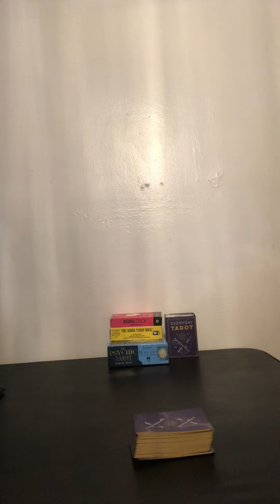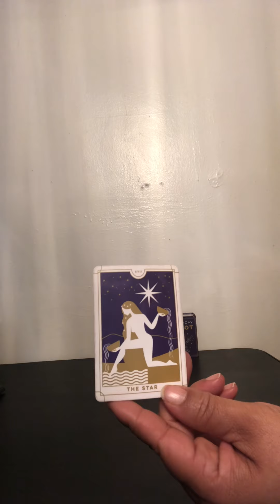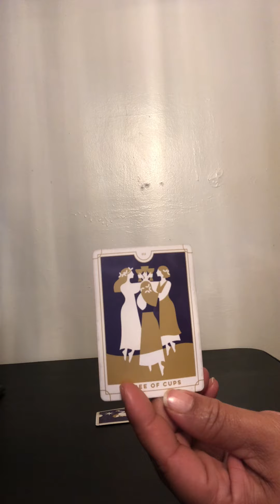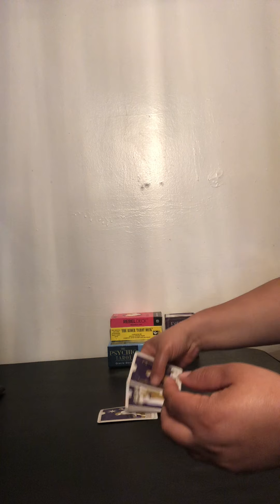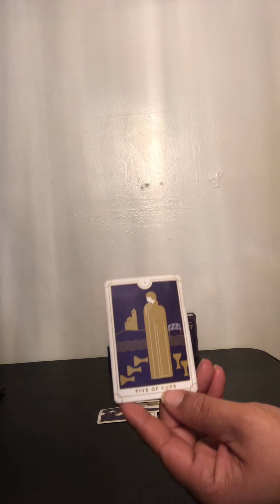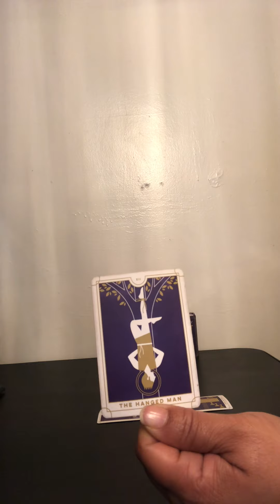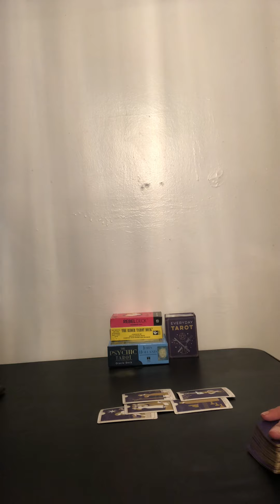***LEO***💖 ARE YOU IN THE MOOD FOR A QUICKIE!?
I am not taking personal appointments at this time.

God Bless